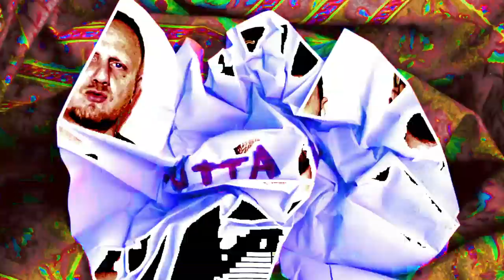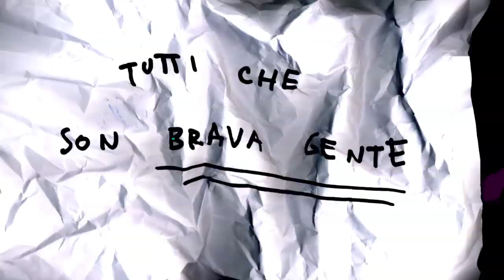'A67 Ft. Frankie HI-NRG MC - Brava gente